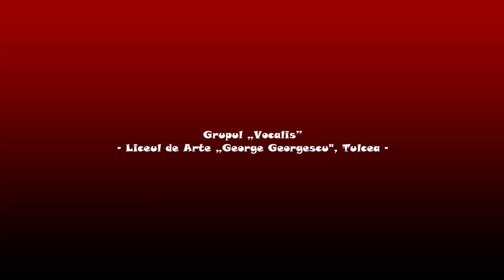Grupul Vocalis - Colinde, colinde...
Anunțând lumina sărbătoririi Nașterii Domnului, grupul „Vocalis” al Liceului de Arte „George Georgescu” din Tulcea, grup coordonat de prof. Ecaterina-Petruța Buță (Artă vocală – canto clasic), a încântat ieri printr-un minirecital de colinde.
 Susținut în Sala de festivități a Bibliotecii Județene „Panait Cerna”, emoționantul spectacol ne-a reamintit că, așa cum se spune, colindele – poezie şi cântare sfântă, evlavie şi bucurie - sunt aur, smirnă şi tămâie, daruri spirituale, izvorâte din inimi şi purtate pe buze, ca daruri şi ofrande aduse Pruncului Isus, ca răspuns la iubirea sa faţă de oameni.
 Dar, mai presus de toate, cântecele micilor coriste ne-au umplut sufletele de candoare și bunătate, făcându-ne să nu uităm să fim mai buni, mai milostivi, la fel ca-n colindul „Din an în an”:
„Acum te las, fii sănătos,
Și vesel de Crăciun.
Dar nu uita, când ești voios,
Române, să fii bun!”
 Sărbători fericite tuturor!
În finalul spectacolului, managerul dr. Ligia Dima a acordat diploma „Prietenul Bibliotecii, 2021” celor prezenți și doamnei profesor Floarea Calenic, pentru sprijinul constant adus acestei instituții!
Vă mulțumim pentru tot!